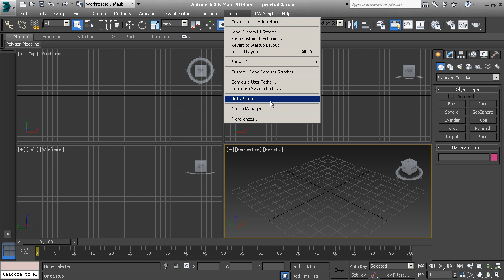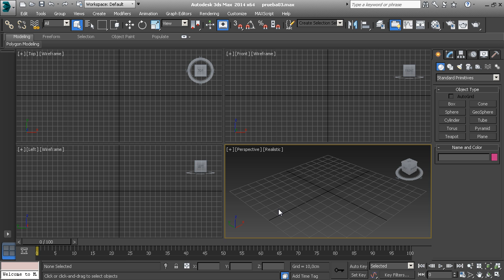Curso de modelado y render de producto con 3dsmax 02 producto 02 01 03 Sistemas de unidades